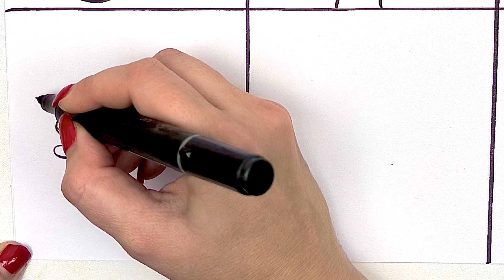How to draw and paint Christmas Tree, Santa, Present and others Christmas art for preschool.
Are you ready for Christmas? Let's draw Santa and Сhristmas Tree, Christmas Presents and Gifts and others Christmas attributes.